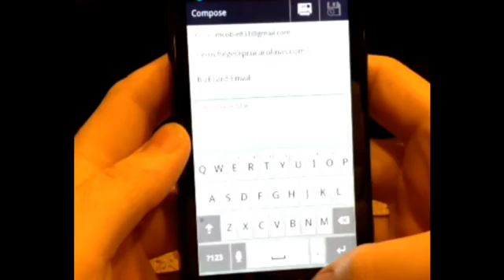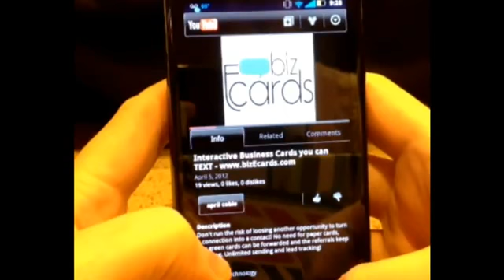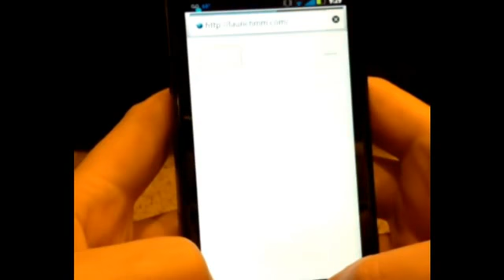Interactive Business Cards you can Text -bizecards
- 1yearspecial24   (1 yr Discount-$79)
- plus2ndyr24 (2 yr discount-$99)
- plus2ndyr24b (10 or more cards for 2 yrs discount- $89)

Don't run the risk of loosing another opportunity to turn a connection into a contact! No need for paper cards, our green cards can be forwarded and the referrals keep on going. Unlimited sending and lead tracking!

bizecards